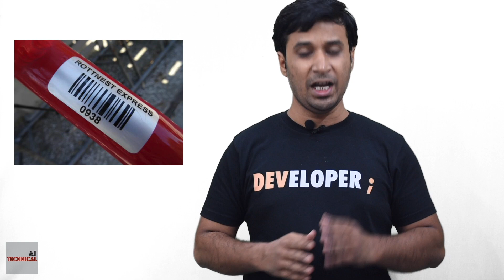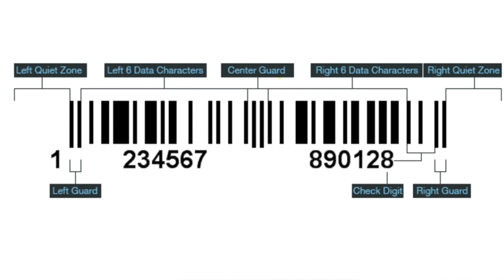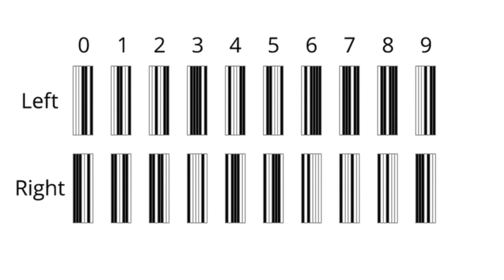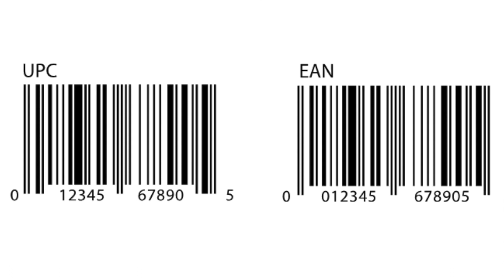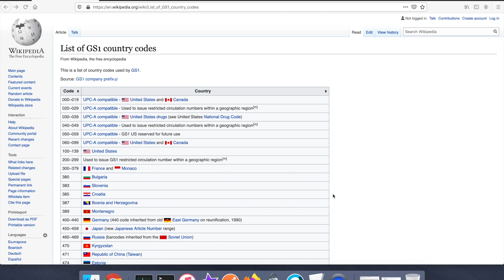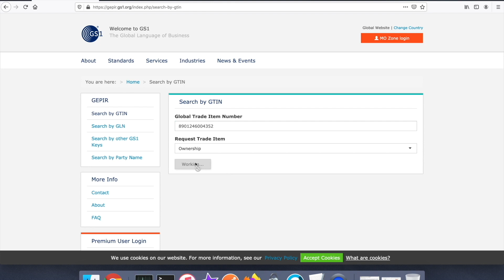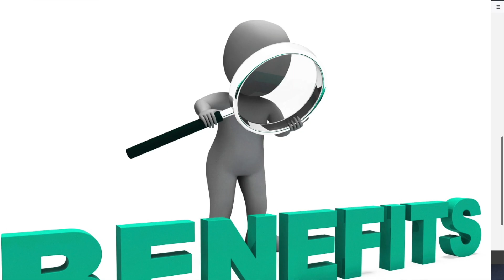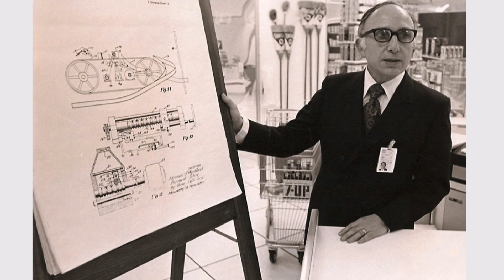What is BARCODE ? | How To Read Barcodes | How Barcodes Work | Barcode Invention History. Hindi-Urdu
We will talk about barcode. What is BARCODE ? How barcode works? How barcodes are created? Barcode Invention History. How to read barcodes. Hindi and Urdu.

In this video we will discuss about:

1. What is barcode?
2. Why we needed barcode?
3. Different Application of barcode?
4. Why barcode are long?
5. How barcode is created?
6. Why black and white lines are used in barcode?
7. Why right and left section digits have different line representation.
8. How barcode scanner works?
9. What is the purpose of human readable codes?
10. Who develops barcode?
11. Different types of barcode.
12. EAN vs UPC barcodes
13. Country code, manufacturer code, product code and check digit in barcode.
14. Why price information is not enclosed in barcode?
15. Check the details of the company by using barcode.
16. Business benefit of barcode
17. Who invented barcode?
18. History of barcode.

About: AI Technical is a YouTube Channel based in Bangalore where you can find technological videos in Hindi. The channel is run by software professionals aimed to simplify the technological understanding for everyone.

What are Fake Apps? | How To Spot Fake Apps on Google Play Store? | Identify Fake Apps | Hindi-Urdu.

COVID-19 Tracking App Update Hack | Ransomeware Hack | AZORult Hack | Coronavirus Hack | Hindi-Urdu

What is Backbone, NAP, POP and Router? How Internet Works Part-5. Internet infrastructure.Hindi-Urdu

What is POS System? How POS System Works? POS Advantages | POS Transaction | POS Machine. Hindi-Urdu

Google Photos New Update 2019| New Feature| Google Photos Chat| How Google Photos works| Hindi-Urdu

UPI App Fraud | UPI Frauds in India | UPI Fraud RBI Warning | Google Pay | BHIM | PayTM | PhonePe.

What is NEFT, RTGS, IMPS, UPI ? | Banking History | NEFT vs RTGS vs IMPS vs UPI | Hindi-Urdu

7 types of scam during festive sale | Amazon Great Indian Festival | Flipkart Big Billion Days Sale

How password gets hacked? How hackers hack your account? How to secure your accounts from hacking?